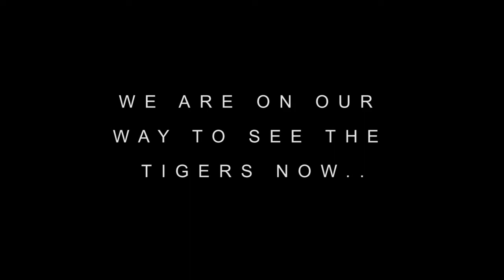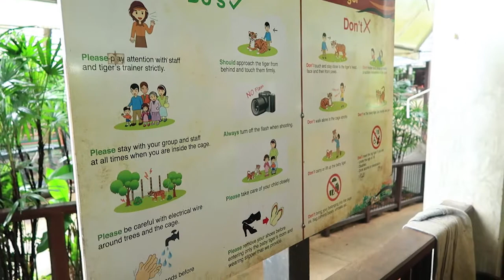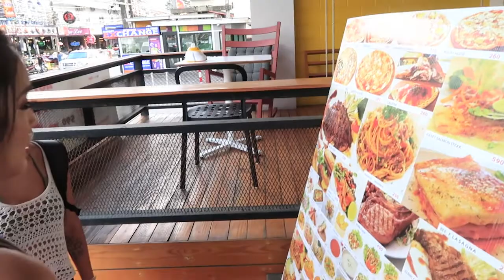Phuket Thailand - Elephants and tigers sanctuary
Hey Everyone!

If you haven't seen episode 1 - 13, go back to my other vlogs to check it out!

Today was a long day. We basically just went to check out Phuket elephant and tiger sanctuary. This was a must see! truly unbelievable. I never seen elephants in real life or have I ever been up close and personal to a tiger. We then went to go enjoy Karon beach for a little bit to finish our last leg of the trip. Cant wait to do this again sometime.

» Chapters
0:00 Intro to the video
1:10 On our way to the Elephant Sanctuary
2:14 Elephant Sanctuary Cinematics
3:54 Tiger Kingdom Phuket
5:30 Karon Beach and Night market
7:33 Nami Restaurant Phuket

» MY EQUIPMENT
MY MAIN CAMERA
MY SECONDARY VLOGGING CAMERA
MY DRONE
MY GO PRO ND FILTERS
MY CAMERA BACKPACK
MY HARD DRIVE
MY GOPRO MOUTH MOUNT
MY PORTABLE CHARGER
MY CAMERA HAND STICK
MY GO PRO CHEST STRAP
MY GO PRO BACKPACK STRAP

The rest is all Epidemic Sounds which you can try here in your videos